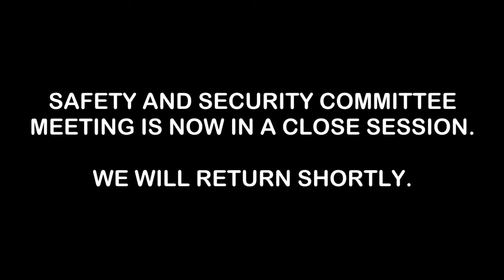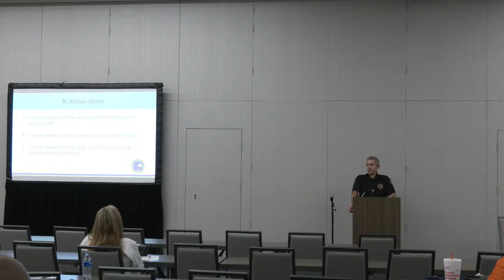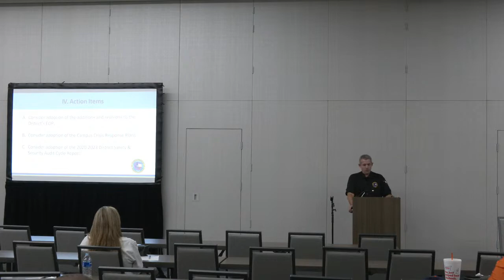Cypress-Fairbanks ISD Safety & Security Committee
AGENDA
Summer Semester Meeting
Thursday, July 20, 2023, 11:30 a.m.
Mark Henry Administration Building
SSC Agenda CFISD OEM

I. Welcome & Call to Order

II. Approval of Minutes (April 27 & June 6)

III. Discussion Items
A. Annual District Emergency Operations Plan (EOP) Review
[This item may be discussed in closed session pursuant to Sections 551.076 and 551.089 of Texas Government Code].
B. Campus Crisis Response Plans Review
C. 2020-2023 District Safety & Security Audit Cycle Report Review

IV. Action Items
A. Consider adoption of the additions and revisions to the District’s EOP.
B. Consider adoption of the Campus Crisis Response Plans.
C. Consider adoption of the 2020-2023 District Safety & Security Audit Cycle Report.
V. Good of the Order
A. Conduct the Integrated Preparedness Planning Workshop (IPPW)
B. Future Meetings (Subject to Change)
i. Fall Semester, November 28, 2023

VI. Closing